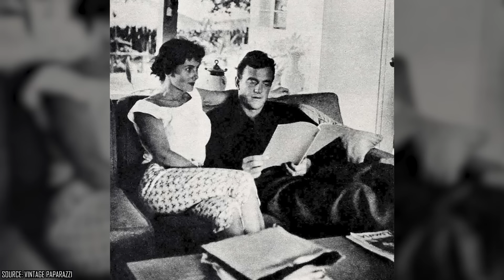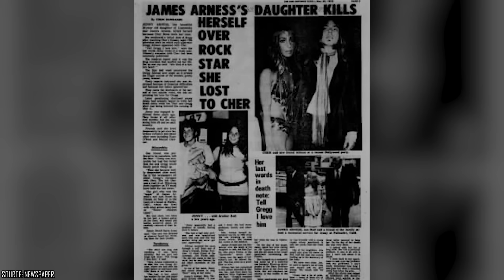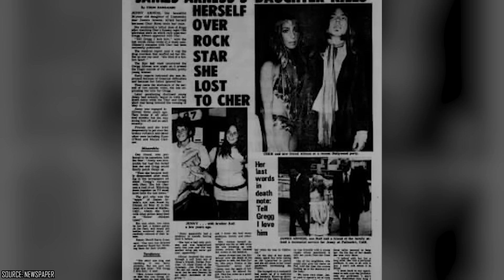The Tragic Death of James Arness’ Wife & Daughter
James Arness, the beloved actor best known for his portrayal of Marshal Matt Dillon on the iconic television series "Gunsmoke," had a personal life rich with marital bonds and family connections. He embarked on his first marriage in 1948, when he wed Virginia Chapman, with whom he had two children, a son named Rolf and a daughter named Jenny Lee. Unfortunately, this union faced its share of challenges and ultimately ended in divorce in 1963.

00:00 - Intro
00:52 - James and Virginia
03:09 - Jenny’s Career
04:42 - James Remarried
05:58 - James’ Daughter
07:50 - Outro

In 1978, Arness's life took another turn as he found love once again, marrying Janet Surtees, a philanthropist and businesswoman. This second marriage brought immense joy and stability into his life, lasting until his passing in 2011. James and Janet became a devoted couple, navigating the ups and downs of life together. Beyond his marriages, James Arness held family in high regard. He maintained a close relationship with his brother, actor Peter Graves, showcasing the strong familial bonds that ran through their veins. Arness's commitment to family extended to his own children and grandchildren, as he valued quality time spent together and cherished their presence in his life.

Arness's portrayal of Marshal Matt Dillon on "Gunsmoke" was not just a professional achievement but also a testament to his work ethic and dedication to his craft. This commitment to his career sometimes meant long hours away from home, but it also provided financial stability for his family.
In retrospect, James Arness's marriages and family life were a reflection of the values he held dear—loyalty, love, and perseverance. While he faced challenges in his personal life, he also found enduring love and happiness in his second marriage. Through it all, he remained dedicated to his family, creating a legacy that extends beyond his impressive acting career and into the hearts of those who knew and loved him.